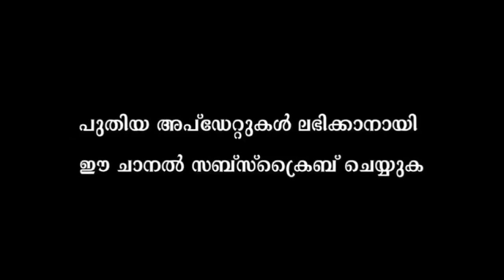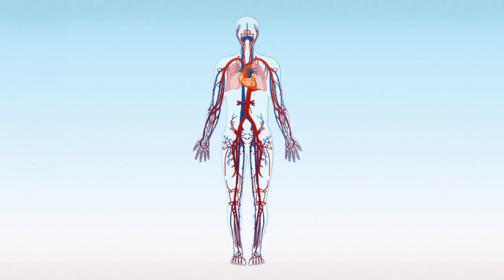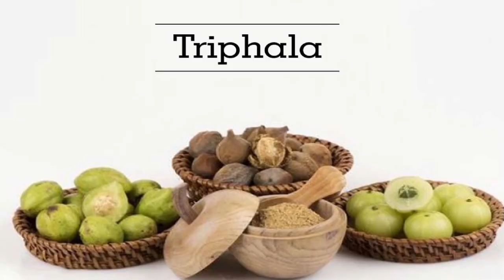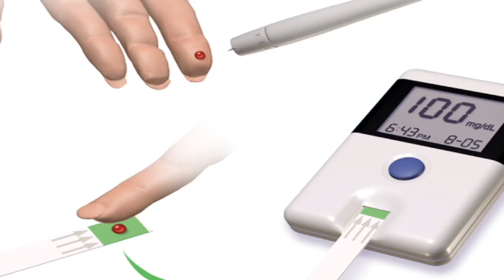ദിവസവും എള്ള് കഴിച്ചാൽ ഈ മാറ്റങ്ങൾ സംഭവിക്കും | Health Benefits of Sesame Seeds | Tasty World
Watch   ദിവസവും എള്ള് കഴിച്ചാൽ ഈ മാറ്റങ്ങൾ സംഭവിക്കും  Health Benefits of Sesame Seeds Tasty World.
Sesame seeds are rich in protein, vitamins, minerals, and antioxidants. They are commonly added to certain foods to provide a nutty flavor and crunchy texture.The sesamin and sesamolin in sesame seeds are known for their antioxidant and antibacterial properties. Antioxidants are important to your health because they protect your body against various diseases by slowing down damage to cells.